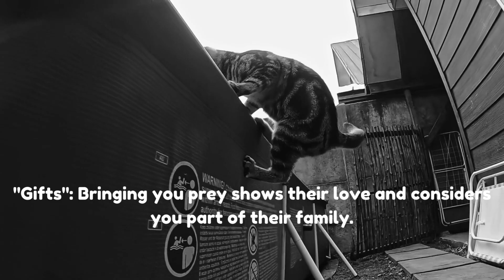10 Brief Tips On How Cats Show Their Love For You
Remember, every cat is unique, and some may show their love in different ways. It's important to pay attention to your cat's individual behaviors and preferences to understand how they express their affection towards you.
Get ready to laugh out loud with the most hilarious collection of funny animal videos. From funny cat videos to funny dog videos, this compilation is a non-stop source of joy and entertainment. Brace yourself for the funniest cats and dogs videos that will have you rolling on the floor with laughter. With the best funny animal videos, you'll embark on a journey into the world of cute and funny animals, where every moment is filled with laughter and pure delight. Whether you're a cat lover or a dog enthusiast, these funny videos will make you forget all your worries and immerse yourself in a world of fun and enjoyment. Join us on this adventure through the funny animals' world, where cute animals, funny cats, and hilarious dogs reign supreme. Get ready to embrace the laughter, be happy, and experience the sheer joy that these funny pets bring into our lives. Let the laughter begin in this schöneWelt (beautiful world) of funny animals!